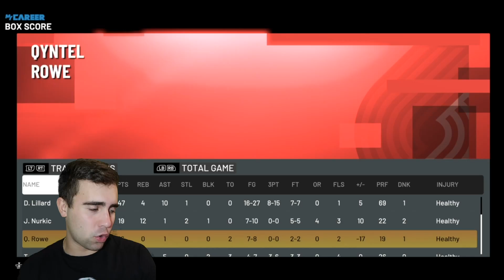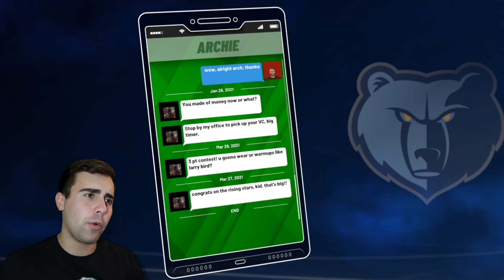3PT CONTEST! MY MOST POINTS EVER! | NBA 2K21 MyCareer #11